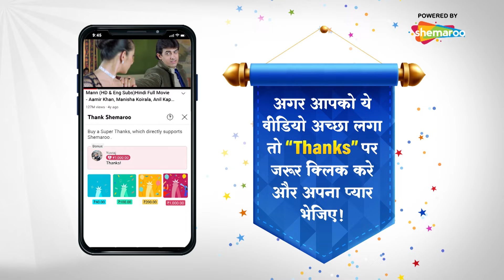बड़ी दूर से आये है - 5 एलियंस की कहानी | Comedy. Drama Series | Badi Door Se Aaye Hain - Episode 634